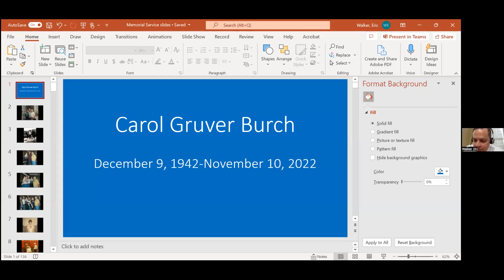Carol Burch Memorial Service, December 3, 2022